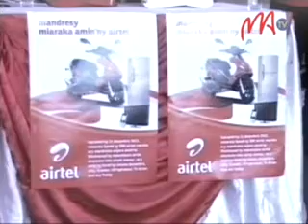08 REVENDEUR AIR TEL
Ho fankaherezana ireo mpanjinjara ny vokatra amidin'ny Airtel dia nikarakara fifaninanana ity orinasa ity, izay nomena ny anarana hoe « Mandresy miaraka amin'ny Airtel ».  Mpanjinjara miisa 67 no nahazo loka  tamin'iny volana septembra lasa iny.